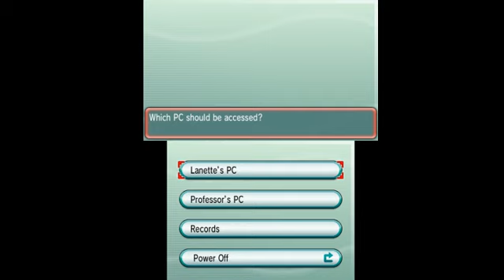Why so many Pokeballs Shiny Azelf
So early on in this stream I finally found the shiny azelf, but let's see if you can count how many Pokeballs it took me to catch it.

Check out livestreams and catch reactions live and maybe even get the chance to name the shiny: